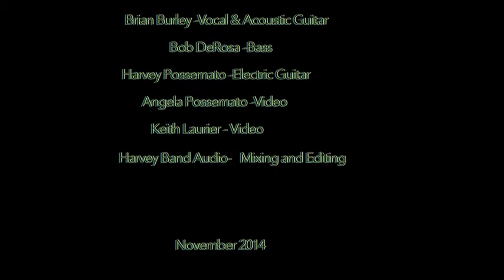Big Blue House: Trouble In Mind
Brian Burley, lead vocals and rhythm guitar
Harvey Possemato, lead guitar and backing vocals
Bob DeRosa, bass